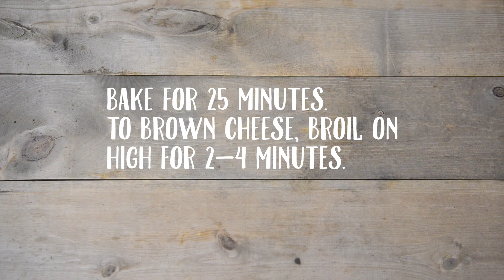Cheesy Ham Pasta Bake with Edamame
There’s nothing more delectable than a gorgeous ham that takes center stage on the spread at a holiday gathering. A close second, though, are the variety of leftovers that can be made with the lean, versatile meat. I love to add extra ham to soups, stews, grilled cheese sandwiches, scalloped potatoes and, most recently, to a cheesy pasta bake that warms from the inside out on the chilly days of winter.

This dish also includes shelled edamame which brings out vibrant color, a boost of protein and burst of added freshness. The best part about this meal is that it can be made ahead, assembled, and baked off later in the day or the next day.